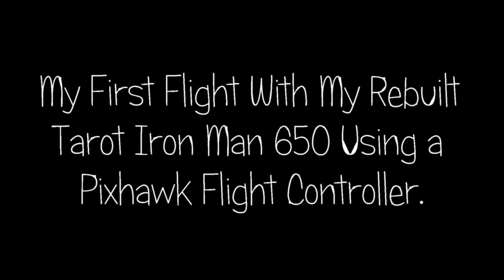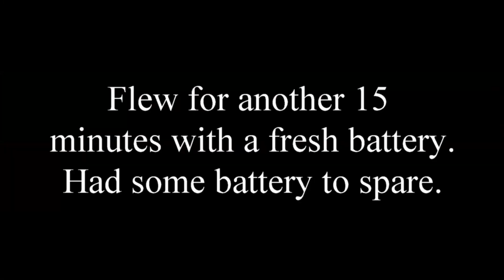Tarot Iron Man 650. First Flight With a Pixhawk PX4 FC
I didn't realize the amount of programming that goes into setting up one of these flight controllers, or how much it can do when it is all set up. I ran into one problem that put me back a couple of days, but thanks to the guys at X Class Drone Racing on Facebook, they were able to help me solve the problem.